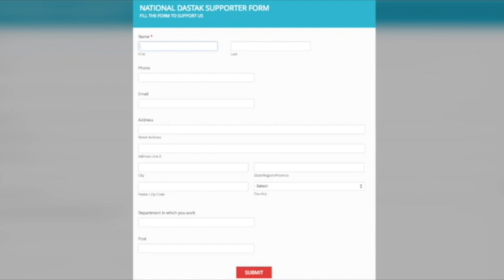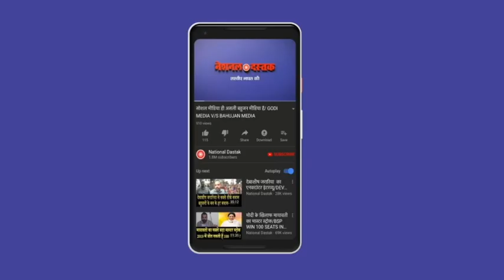सांप्रदायिक एजेंडा चलाने पर गोदी मीडिया की भारी बेइज्जती,देश भर में भारी विरोध